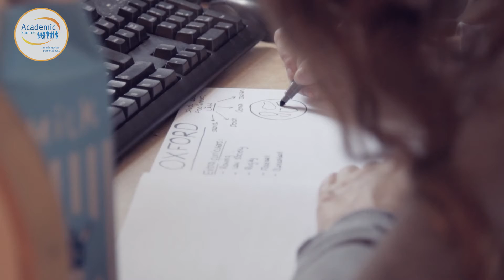Oxbridge - Academic Summer - Cambridge